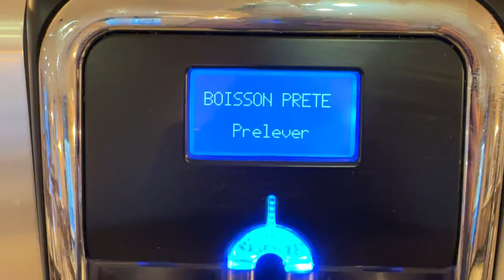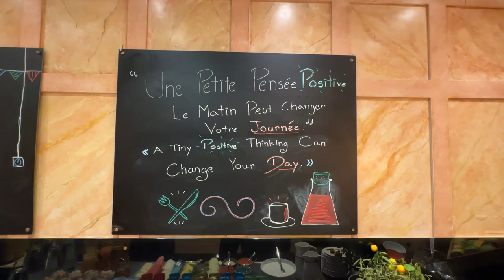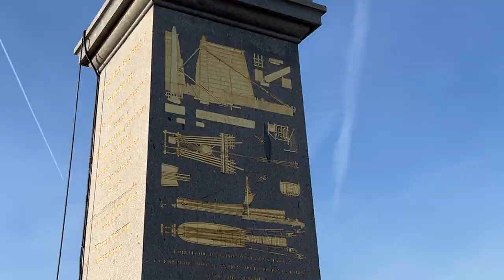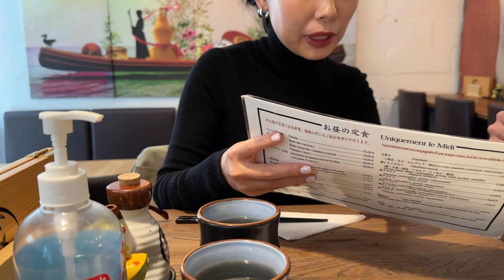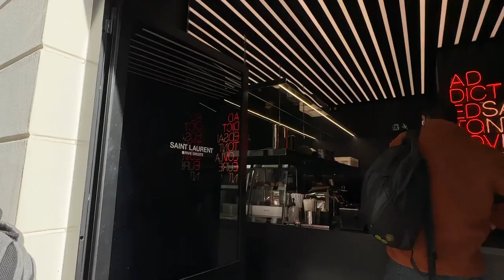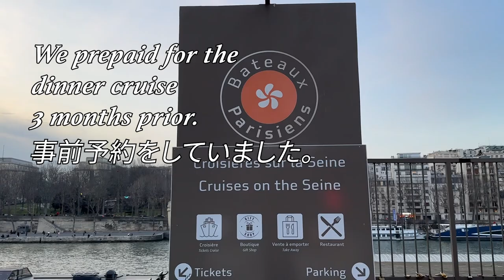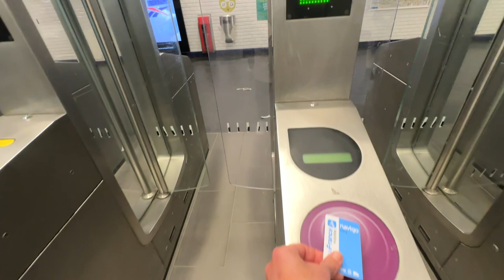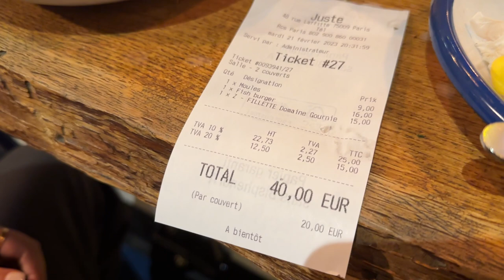ただいまParis! Vlog 2 | 久しぶりのパリを満喫していたらハプニング発生⁈ | 美味しいYSLコーヒーを持って人気の写真スポットPalais Royalへ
パリ滞在2日目は、どうしてもエジプトで見たオベリスクの片方をじっくり見てみたくて、朝からコンコルド広場へ行ってきました。
それからランチをしてお気に入りなイヴ・サンローランカフェのコーヒーを買って人気の写真スポット、パレロワイヤルへ。お天気がとても良くて、暖かかったのでチュイルリー公園をお散歩。
そして、夜は楽しみにしていたセーヌ川リバークルーズディナーへ。
が、しかし。。ハプニング発生で予定変更。
一緒に旅行気分を味わっていただけたら嬉しいです♡